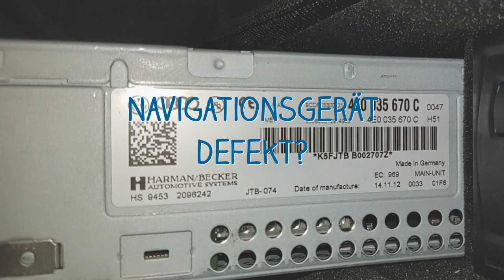Lesefehler der Harddisc an MMI 3G 4E0 035 670 C Audi A6/allroad (4F) Navi Reparatur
MMI 3G Festplatte defekt.
Audi MainUnit MMI3G 4E0035670CX
Fehler am Gerät: Lesefehler der Harddisc, Navi, BT u. FSE o.F.
Bluetooth geht nicht.
Hier können wir eine Reparatur anbieten!